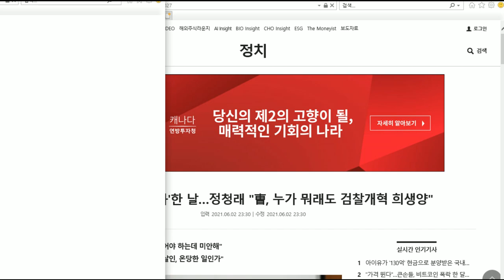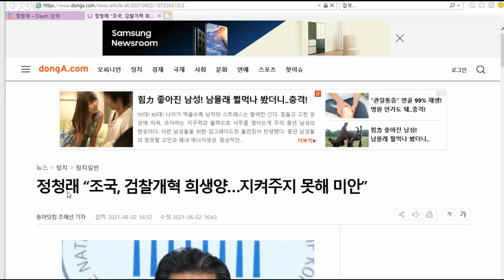6/2 [심층분석]-풀영상-송영길 대표와 민주당은 조국 전 장관에게 사과했어야 했다. 같이 싸워주지 못해 미안했었다고...